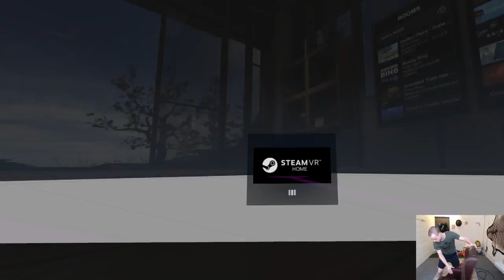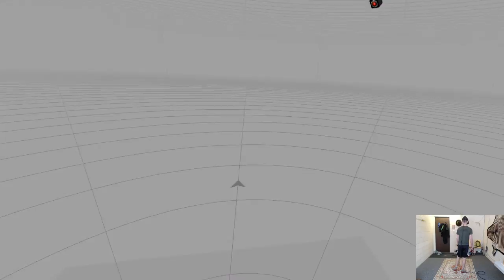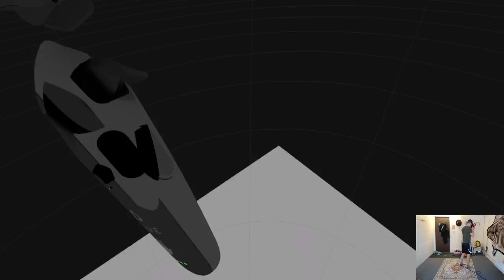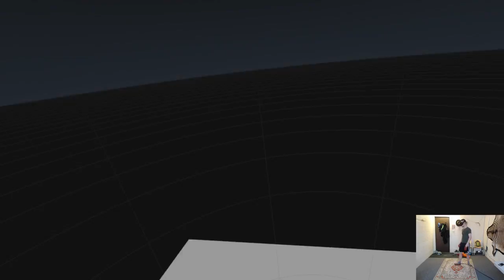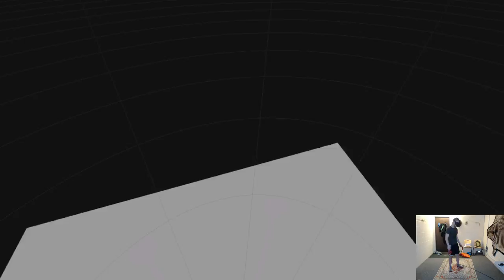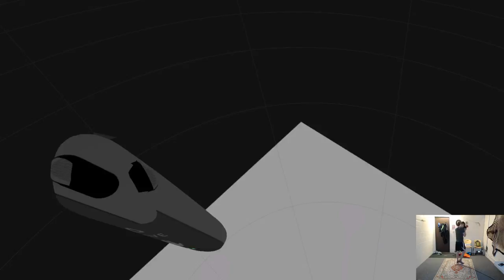Chess Club ~ BOT ~ Rec Room ~ Live Stream ~ Steam VR ~ HTC Vive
Experience Rec Room from the perspective of BOT.